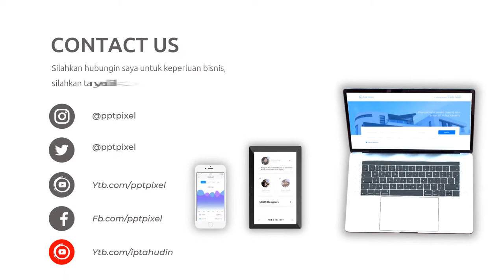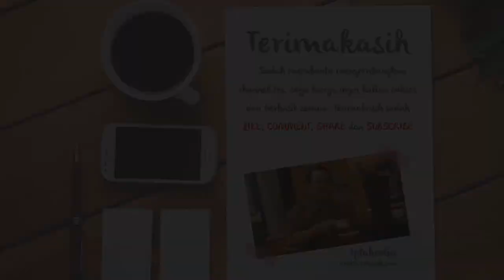Video Promosi Hari Kemerdekaan Indonesia, 17 Agustus, Lahir, Bangsa, Negara, Rakyat, Budaya, Adat, S